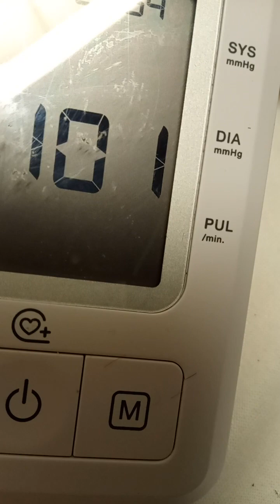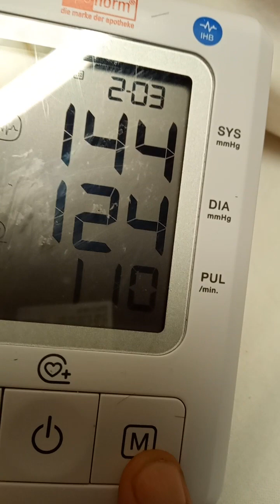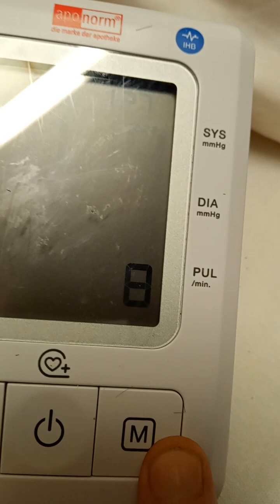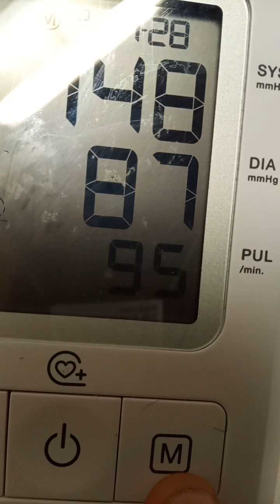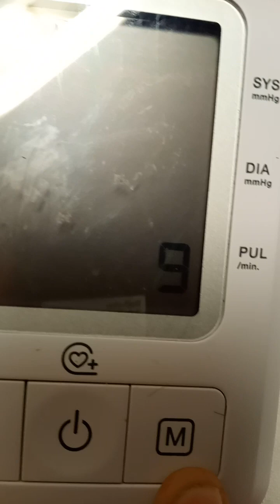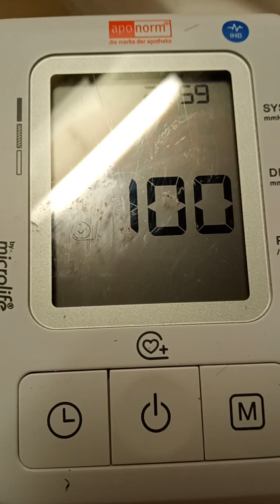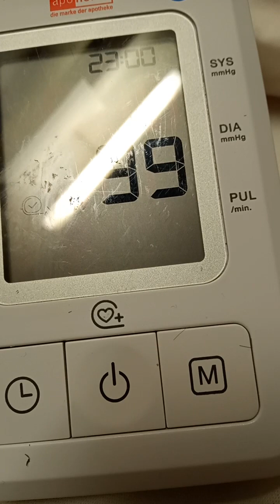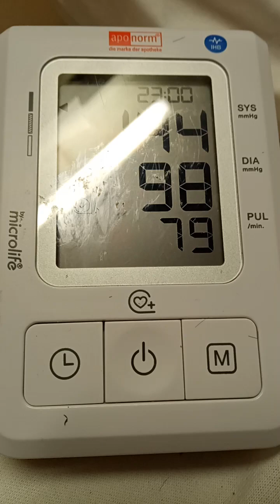aponorm Blutdruckgerät von DA Apotheke nebenAN ._. (Sichtview für the Dr. Schaft des Hauses in 82538